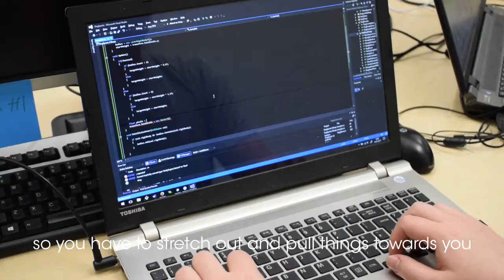Dare Academy: Bit Loom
The Bit Loom duo tell us about their game - Phogs.